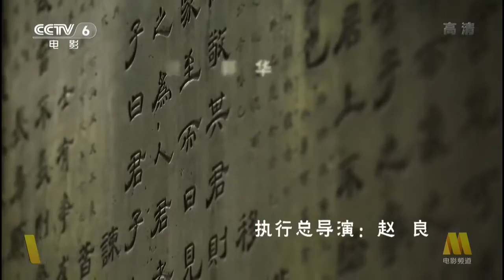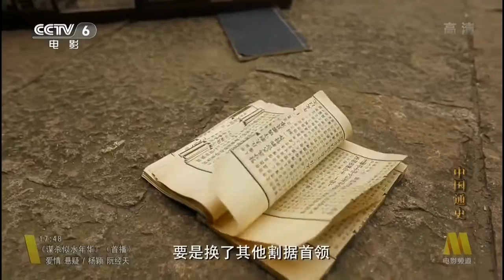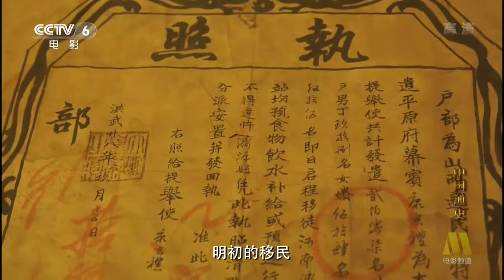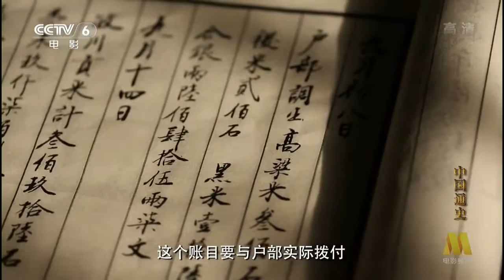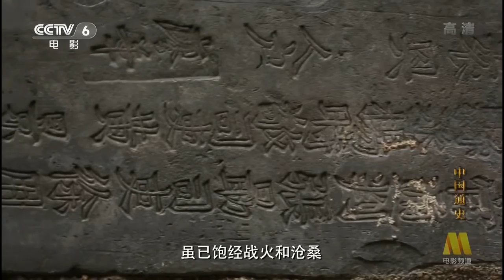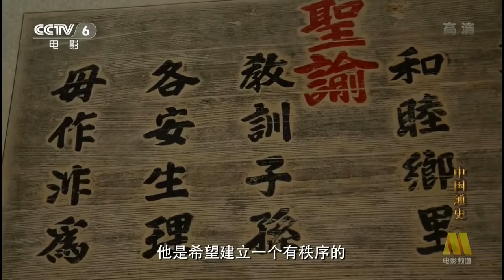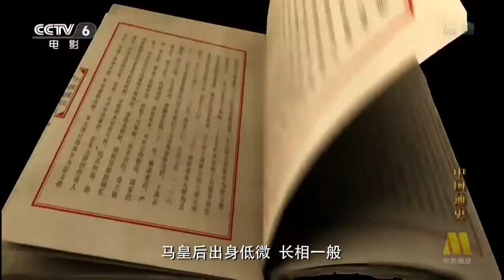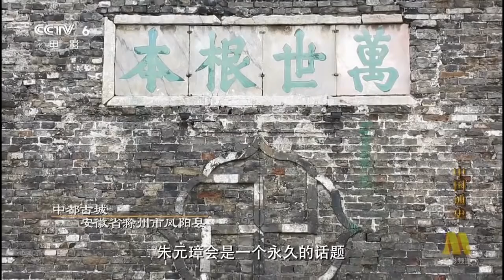General History of China E076 ✪ History China Documentary HD